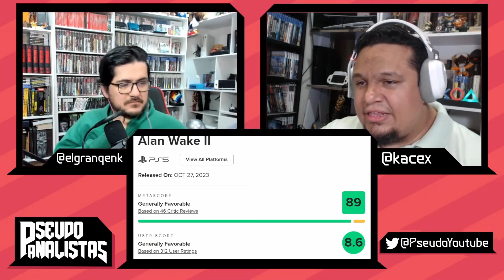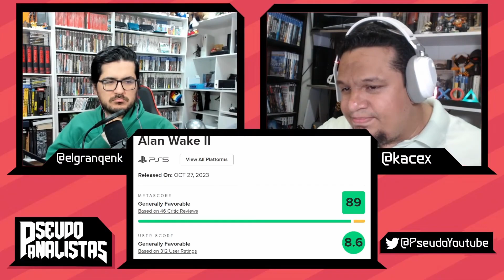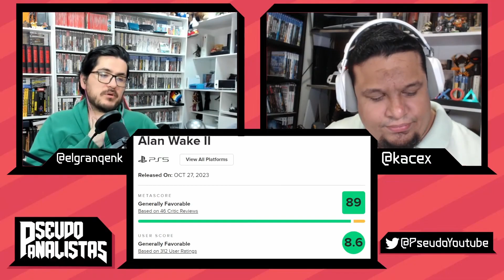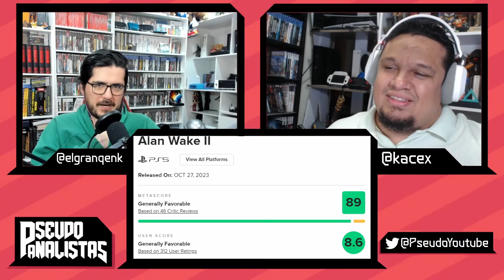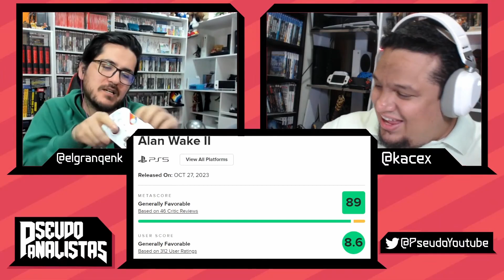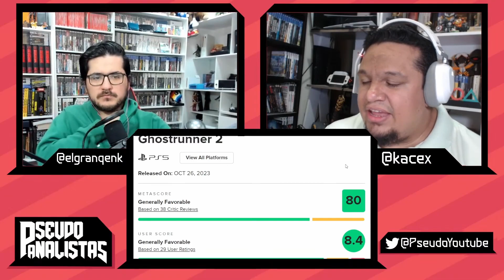Alan Wake 2 la SORPRESA de Remedy! y más CRÍTICAS | Metacritic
*Colaboradores*
RobVz, clips y ports a otras plataformas: